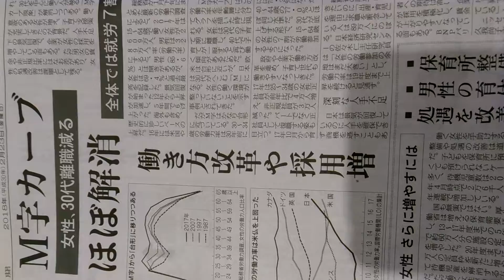2018年2月23日